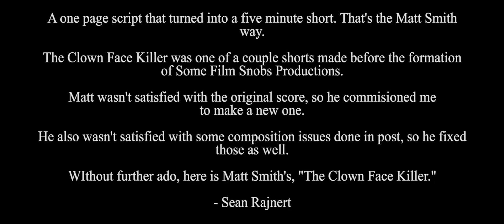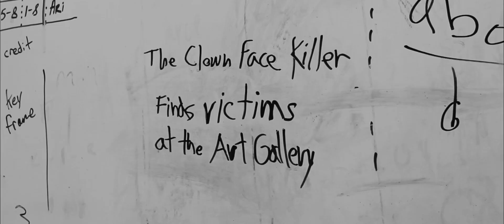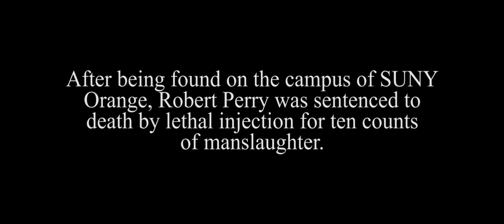The Clown Face Killer (Short Film)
In this Archive video, we present a short film directed by Matthew Smith. It includes a new music score by Sean Rajnert and improved composition.

Detective Ken Dwight is after the infamous "Clown Face Killer." Will he stop and arrest the Killer? Or will the Killer strike again?